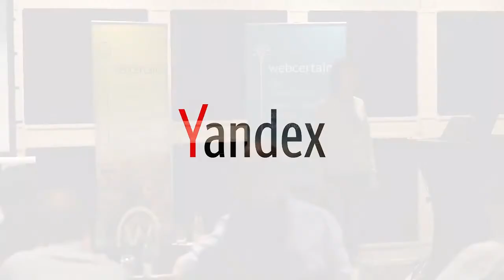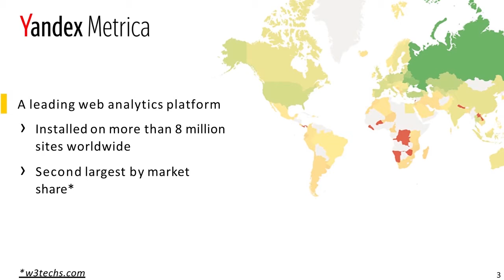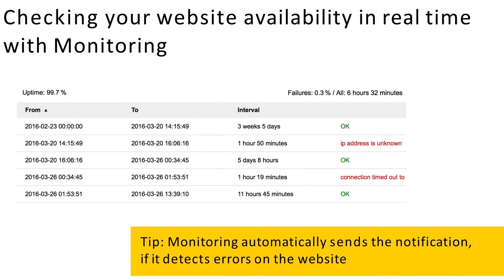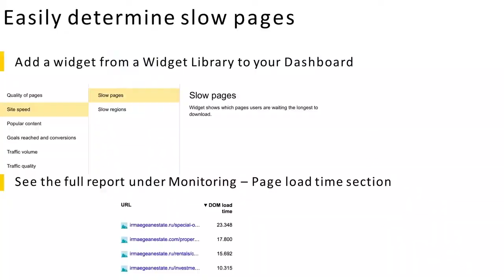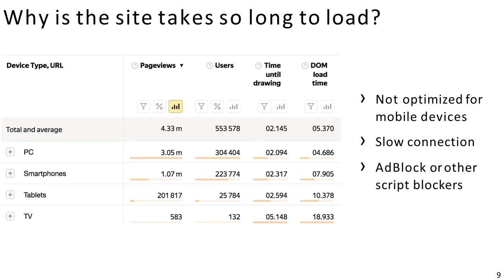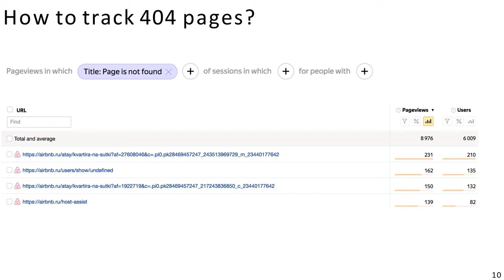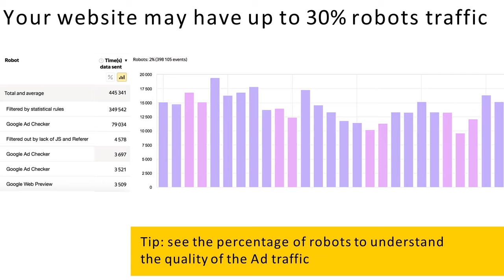Yandex Metrica for SEO and beyond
In this special recording from International Search Summit Barcelona 2018, Alexandra Kulachikova from Yandex explains how the Yandex Metrica analytics system can be used for SEO and beyond.

Watch the full 35-minute recording of Alexandra’s presentation from ISS Barcelona 2018 on Webcertain's Know-How platform

This full presentation will give you insights into how Yandex Metrica enables you to check if your site meets all the usability parameters important for search engines, understand the behaviour patterns of your audience, and helps you find out if something goes wrong.

Want to attend the next International Search Summit Barcelona?